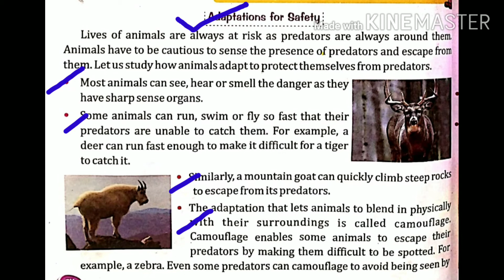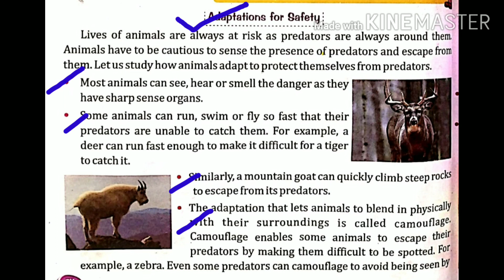Adaptation for safety